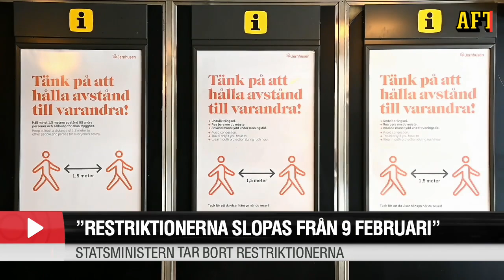Överläkaren och Aftonbladets politiska kommentator om lättnaderna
Magnus Gisslén, överläkare på Sahlgrenska universitetssjukhus och Lena Mellin, politisk kommentator på Aftonbladet, kommenterar lättnader i restriktionerna som träder i kraft den nionde februari.